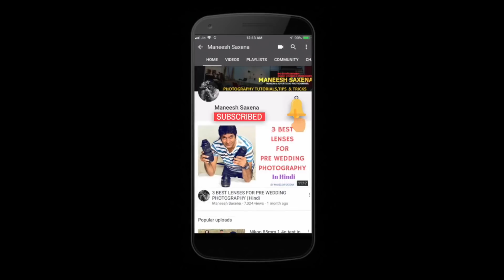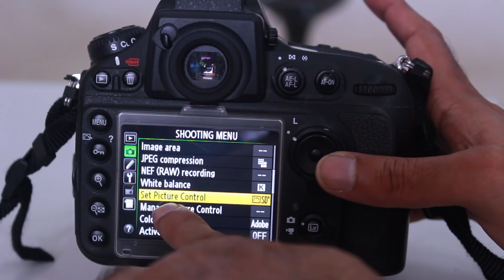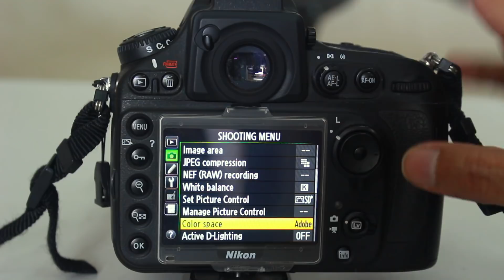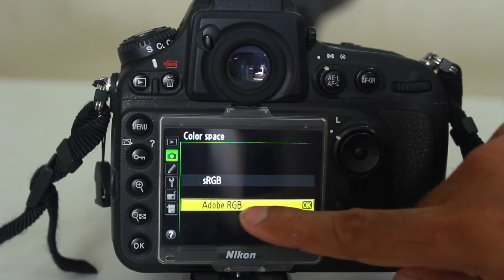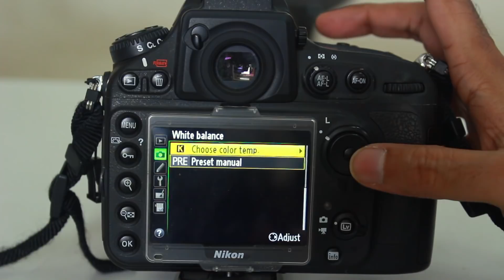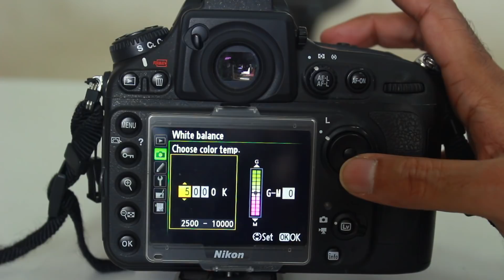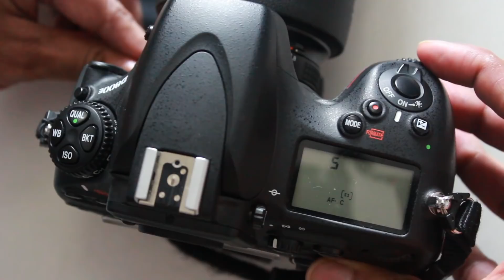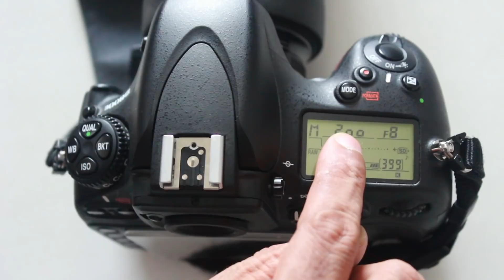5 important camera settings every beginner photographer must know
I have explained 5 top most important Dslr camera settings for beginner photographers in this Hindi tips and tricks tutorial.Every photographer must watch whether they are nikon,canon or sony users to improve their photography skills.

BOYA MIC

Macbook Pro

Nikon D7200